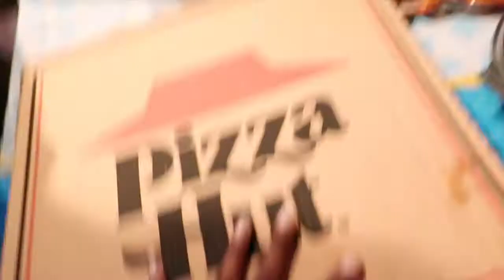Daughter 2nd Birthday :)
Help me wish my daughter and 2nd birthday ..